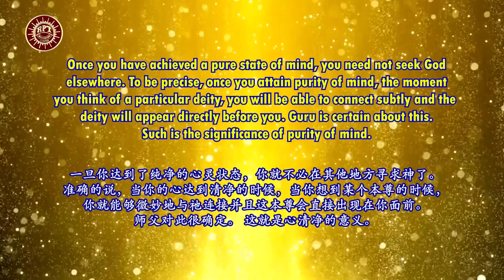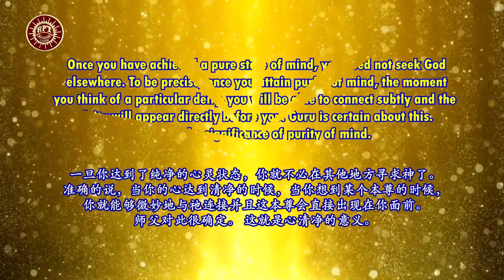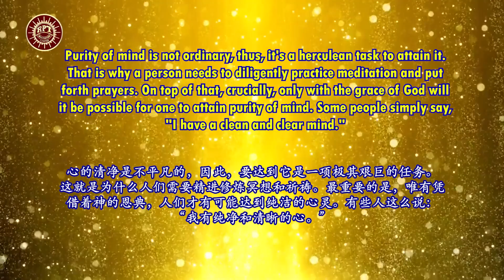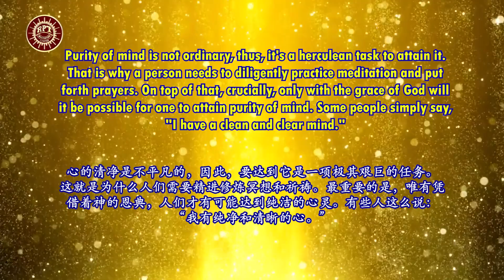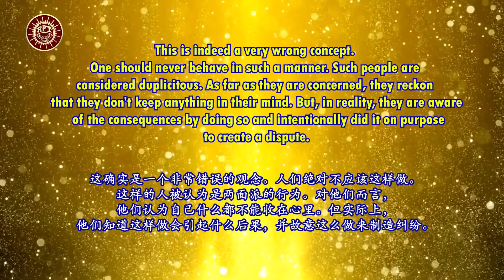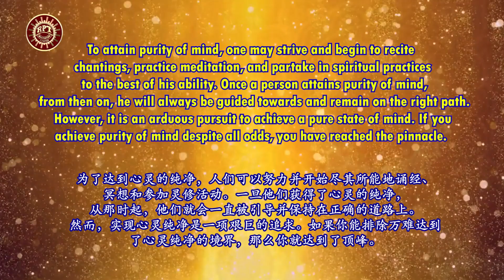RPT Dato’ Sri Guruji’s Words of Wisdom 11 10 2023